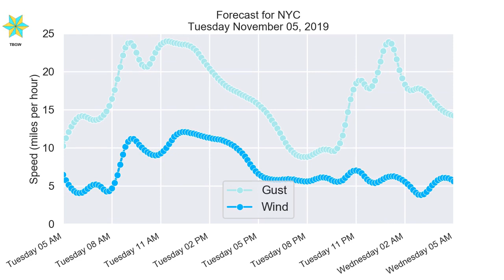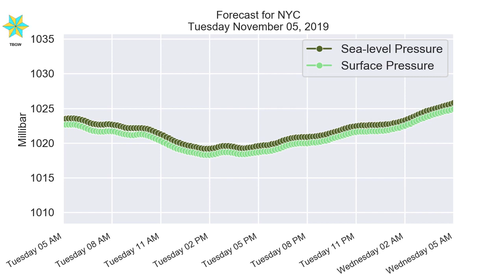NYC Tuesday November 05, 2019 Daily Weather Forecast